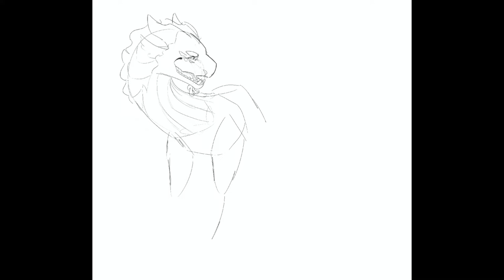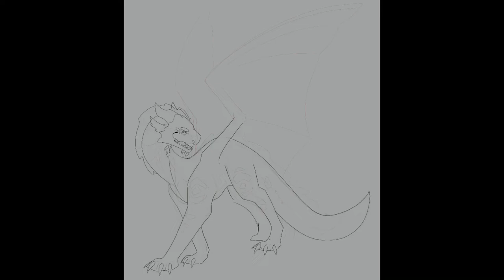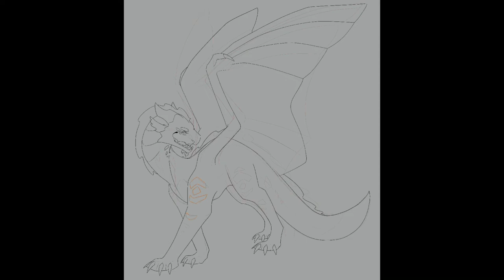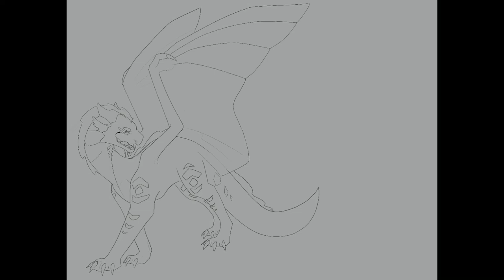Tsunami WoF Design || Speedpaint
I forgot to record it at a better quality again so it looks a bit crunchy so you can look at the finished design better here:

I’ll also probably design the rest of DoD soon : -D

Alrighty Aphrodite and Drop the Guillotine instrumental by Peach Pit